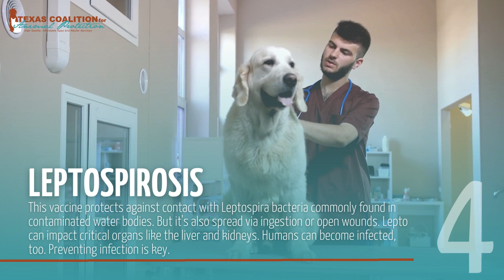6 Essential Vaccines for Dogs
Here are 6 essential vaccines that your dog needs to stay happy and healthy! 🐶